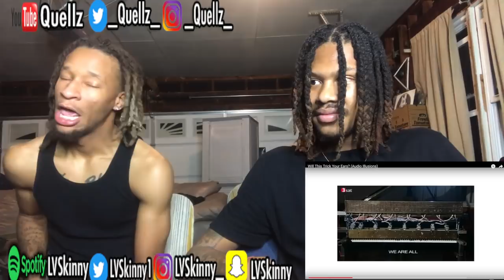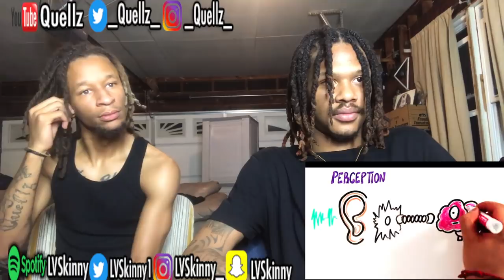(Must Watch) Will This Trick Your Ears? (Reaction Video)